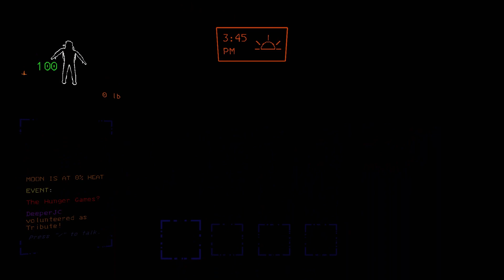Now This Is Brutal Company